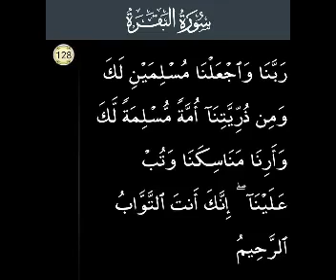P31. Surah Al Baqarah Ayat 128